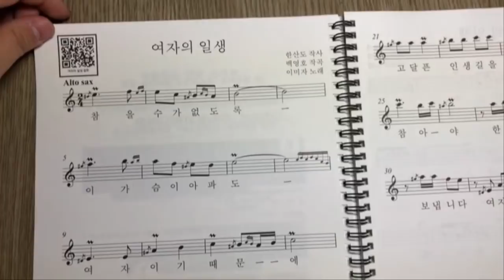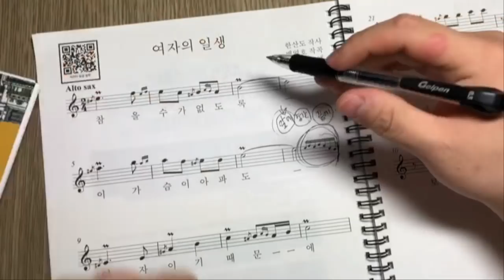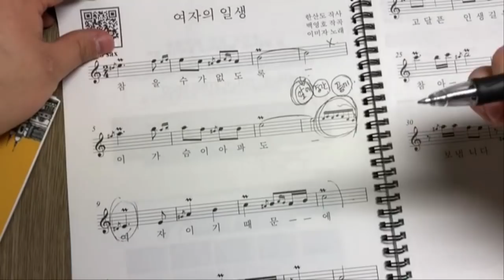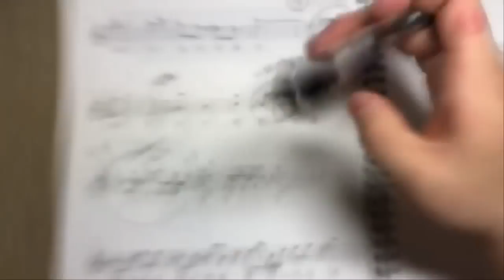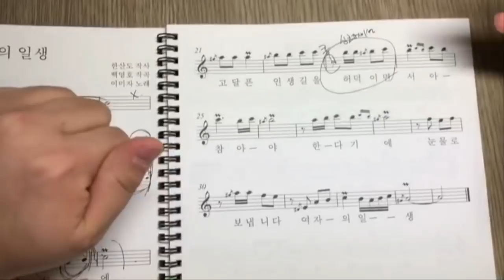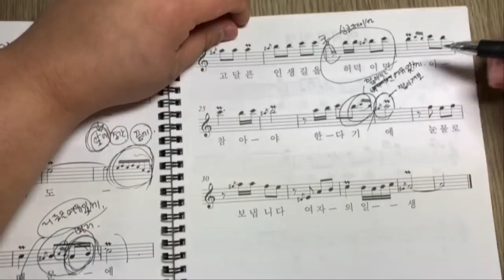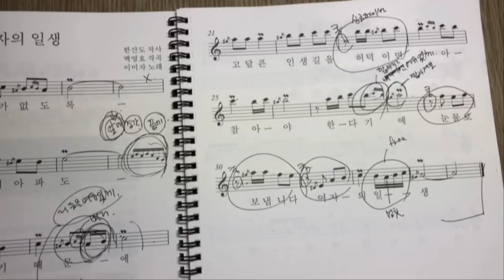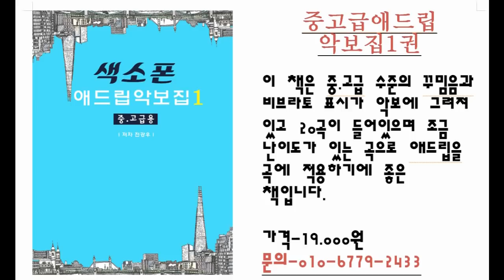여자의 일생 리듬 변화 배우기 (색소폰학교,색소폰강의,색소폰배우기,색소폰,색소폰독학)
이 강의는 중고급애드립악보집2집에 수록된  여자의 일생에
리듬의 변화에 대한 강의입니다.

band.us/@knocksaxophone

1. 매일연습하는악보집-색소폰을 연습할 떄 연습할 것의 악보를

2. 쉽게연주하는애드립악보집-39곡의 가요집이고 앞꾸밈음 위주로

3. 중고급애드립악보집1권-20곡의 명곡으로 애드립과 꾸밈음,

4. 계명악보집-50곡의 쉬운 동요와 가요등이 들어있고 일반악보와

5. 찬양악보집-찬송가15곡과 복음성가 22곡이 들어있는 색소폰